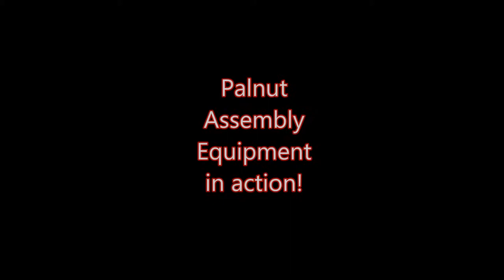Palnut Assembly Equipment Completed and Used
Finished with this Palnut Assembly Equipment, it's then passed down to our customer for use.